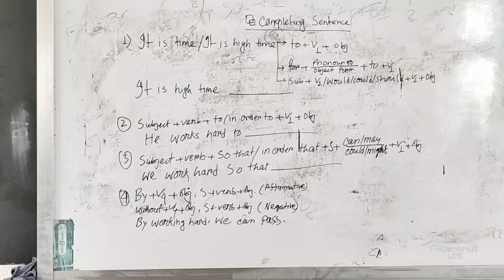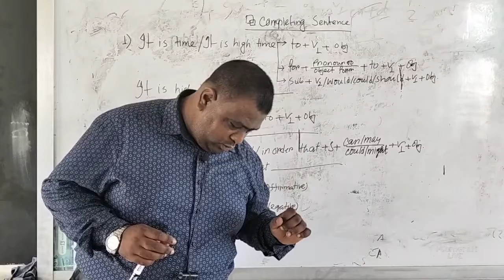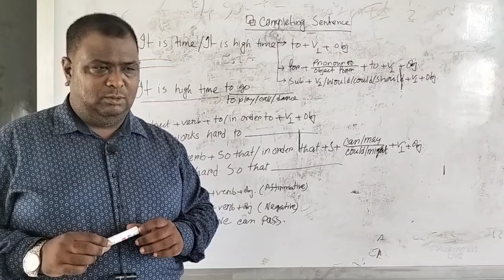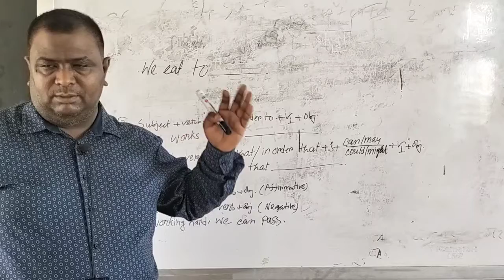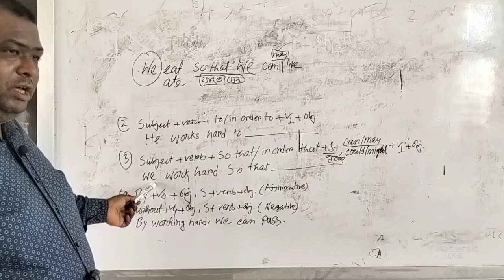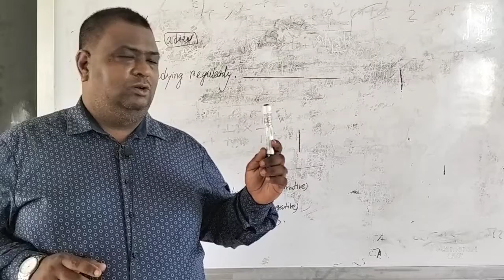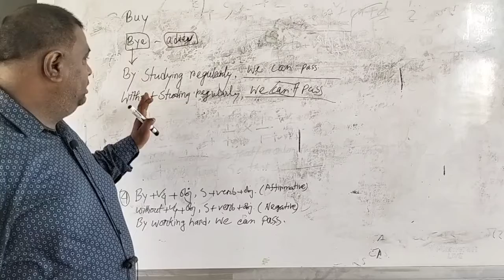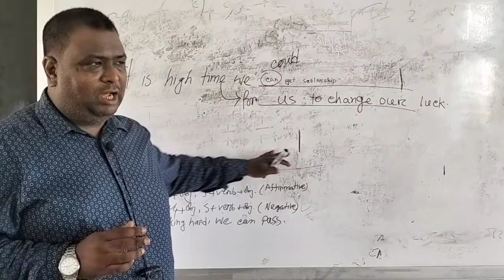Introduction of Competing Sentence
Class Nine
 Section B
TS 80